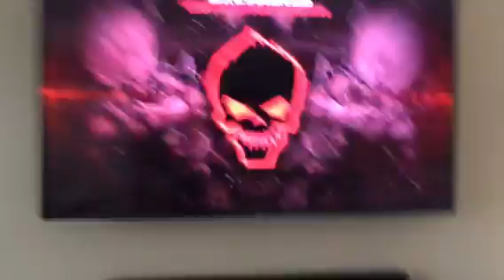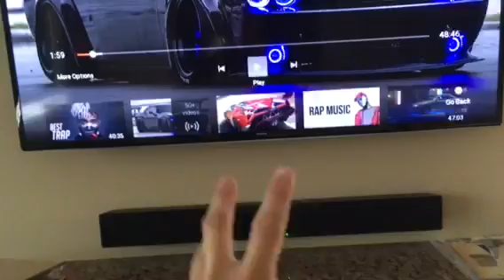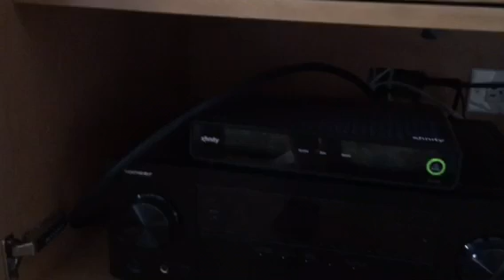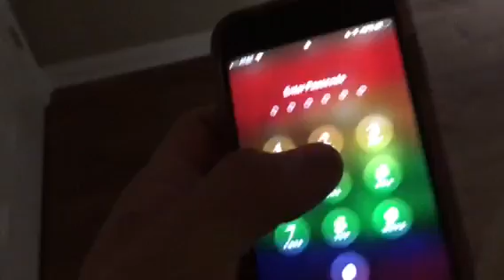Klipsch soundbar and sub review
It’s lit and a lot of bass